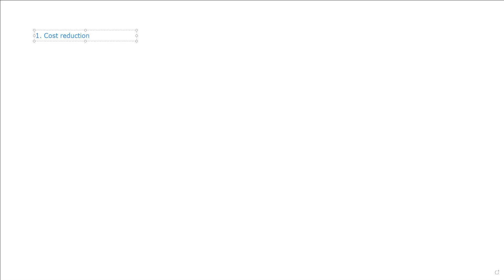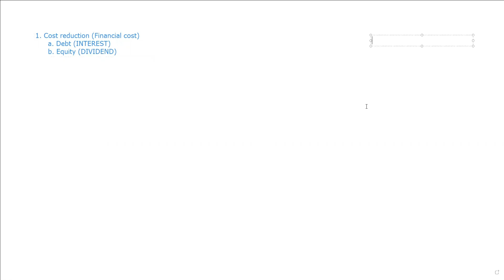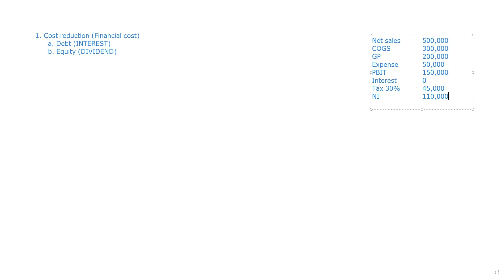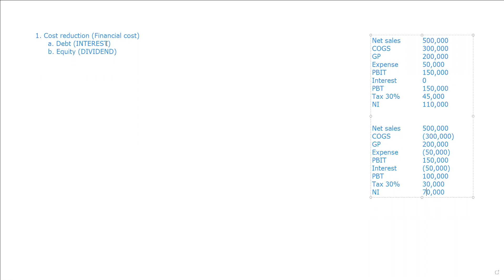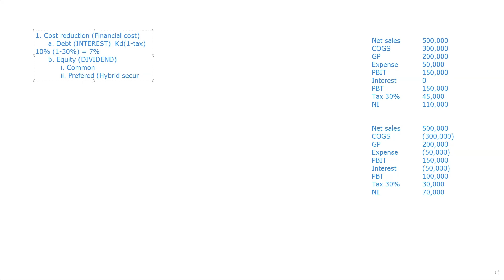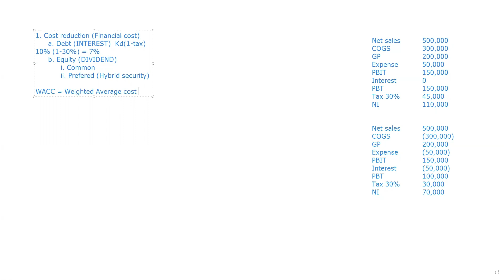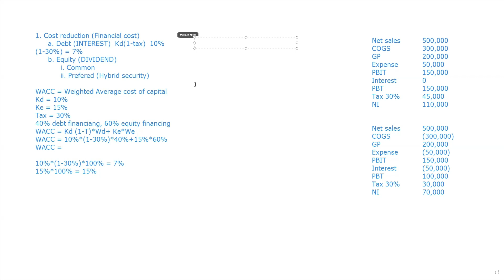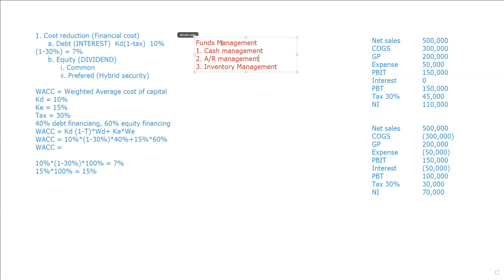Cost of debt